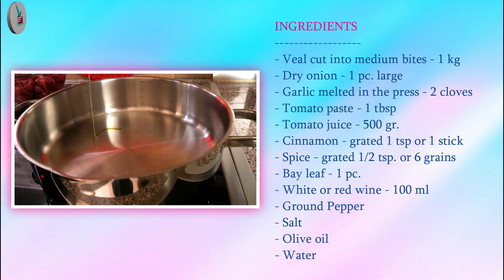Κοκκινιστό Μοσχαράκι Στην Κατσαρολα Παραδοσιακή Συνταγή Της Γιαγιας - Μοσχαρι να Λιωνει στο Στομα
Κοκκινιστό Μοσχαράκι της Γιαγιας που Πραγματικά ΛΙΩΝΕΙ ΣΤΟ ΣΤΟΜΑ
Αυτό το Αγαπημένο φαγητό θα σου φέρει παλιές θύμησες τότε που η γιαγιά..μας προσκαλούσε όλους στο Κυριακάτικο τραπέζι να γευτούμε το κοκκινιστό μοσχαράκι της με την πηχτή δεμένη σαλτσουλα του να αγκαλιάζει με περισσή Αγάπη τον Αφράτο και Βελούδινο πουρέ της!! Εάν θέλεις και εσύ να το γευτείς μαζί με την οικογένεια σου ακολούθησε πιστά την συνταγή!!!
Καλή Επιτυχία.

Οτιδήποτε απορία έχετε σχετικά με το Κοκκινιστό Μοσχαράκι, στείλτε μου το σχόλιό σας και θα χαρώ πολύ να βοηθήσω.

ΥΛΙΚΑ
- Μοσχάρι ελιά κομμένο σε μέτριες μπουκιές - 1 κιλο
- Κρεμμυδι ξερο - 1 τεμ. μεγαλο
- Σκορδο λιωμενο στην πρεσα - 2 σκελίδες
- Πελτε τοματας - 1 κ.σουπας γεματη
- Τοματοχυμο - 500 γρ.
- Κανελα - τριμμενη 1 κ.γλ. ή 1 ξυλακι
- Μπαχαρι - τριμμενο 1/2 κ.γλ. ή 6 κοκκους
- Φυλλο δαφνης - 1 τεμ.
- Κρασι λευκο ή κοκκινο - 100 ml
- Φρεσκοτριμμένο Πιπέρι
- Aλάτι
- Ελαιολαδο
- Νερο

INGREDIENTS
- Veal cut into medium bites - 1 kg
- Dry onion - 1 pc. large
- Garlic melted in the press - 2 cloves
- Tomato paste - 1 tbsp
- Tomato juice - 500 gr.
- Cinnamon - grated 1 tsp or 1 stick
- Spice - grated 1/2 tsp. or 6 grains
- Bay leaf - 1 pc.
- White or red wine - 100 ml
- Ground Pepper
- Salt
- Olive oil
- Water

Κοκκινιστό Μοσχαράκι,Κοκκινιστό,Μοσχαράκι,Κοκκινιστό Μοσχαράκι Στην Κατσαρολα,Μοσχαράκι Στην Κατσαρολα,Παραδοσιακή Συνταγή,
Συνταγή Της Μαμάς,κοκκινιστο Μοσχαρι να Λιωνει,μοσχαρι κοκκινιστο της γιαγιας,Μοσχαρι κοκκινιστο παραδοσιακο,
μοσχαρακι κοκκινιστο με μακαρονια,μοσχαρακι κοκκινιστο ακησ,μοσχαρακι κοκκινιστο,μοσχαρακι κοκκινιστο με πουρε,μοσχαρακι ακης
μοσχαρακι κοκκινιστο με πουρε,κοκκινιστο μοσχαράκι κατσαρολας,Νοστιμες Συνταγες της Γωγως,syntagestisgogos